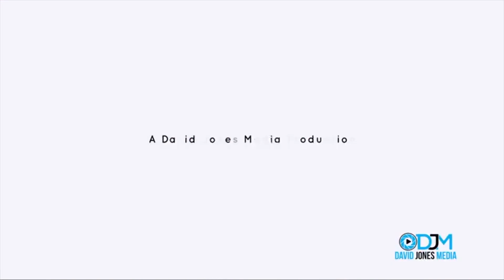How Can We Win - Kimberley Jones, by David Jones Media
David Jones Media put together a great video that captures the passion of the protests, rioting, and the pain of living while black in 2020 America.